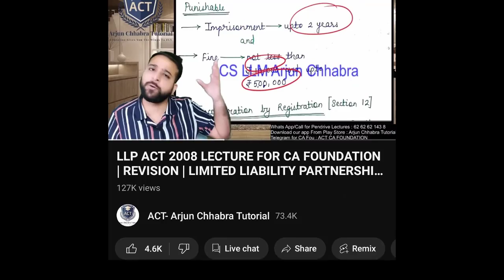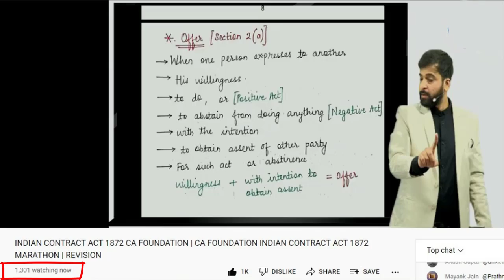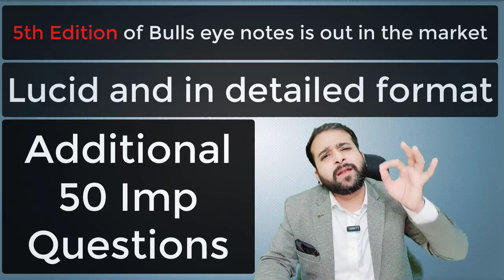CA FOUNDATION LAW MARATHON ONLINE | REVISION | ARJUN CHHABRA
Bulls Eye 5th Edition Notes + Exclusive Writing Practice Batch purchase